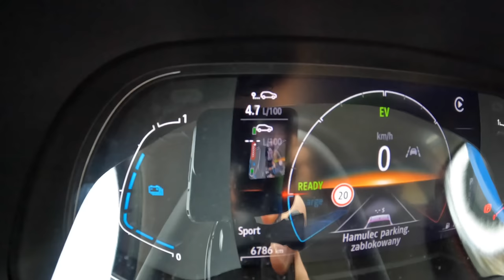2023 Renault Captur II [Hybrid 1.6 E-Tech 140HP] |0-100| POV Test Drive #1434 Joe Black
Car: Renault Captur II Crossover Hybrid 1.6 E-Tech 140HP

0:00 Intro
0:09 Walk-around and interior
1:10 Casual driving
3:00 Tunnel
3:40 City drive
5:40 Bumpy road
6:46 Highway
10:11 Acceleration
10:24 Bumpy road
16:04 Engine view
16:09 Fuel Consumption

Engine: 1.6L Petrol Hybrid 4-cylinders
Displacement (cc): 1598
Power: 103 kW/140 hp
Torque: 148 Nm
Transmission: 6-speed automatic 7G-DCT
Traction: FWD ( Front-Wheel Drive )

Acceleration (0–100 km/h): 10,6 s.
Dragy Acceleration Joe  (0–100 km/h): 9/3

Fuel Tank Capacity: 48L
Weight: 1187 Kg
Cargo Space: 326 Liter
Model: 2022
Date of Production : 2019-
Base Price in Germany : 24.000 EUR

Driver: Joe Black
Video: GoPro Hero 11 Black / Sony a6300 + Sigma 16mm f1.4
Audio: Zoom H2n (recorder) & Roland CS-10EM (binaural microphones)
Edit: MacBook Pro / Final cut Pro X